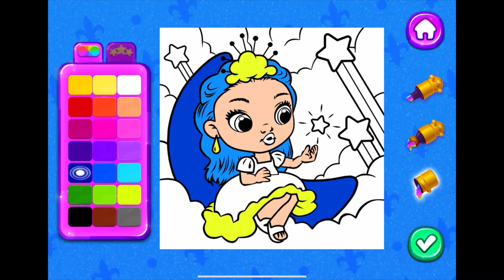Princess Enchanted Castle